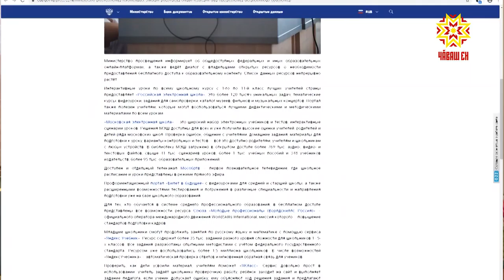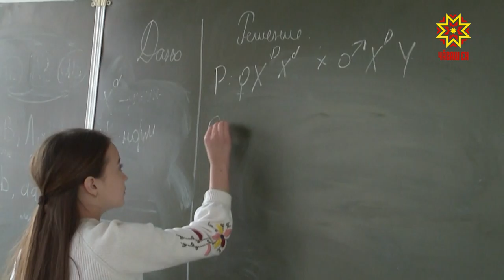Дистанционное обучение школьников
Как будет организовано обучение школьников после окончания весенних каникул? На вопросы родителей и педагогов отвечают по телефонам горячей линии  Минпросвещения России и Минобр Чувашии.   Их вы видите на экране. Напомним, что c 23 марта до 12 апреля включительно все российские школы переходят на режим каникул или дистанционные формы обучения. В Чувашии сейчас разрабатывают пошаговые  инструкции для родителей, педагогов и учеников.